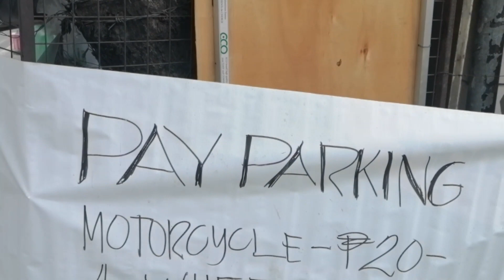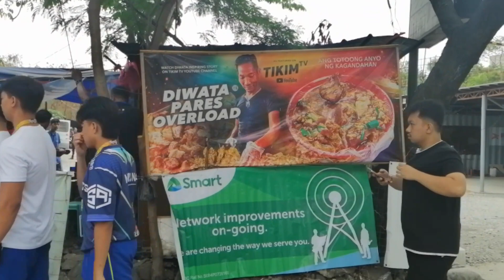binalikan ko Ang Pares overload ni DIWATA...